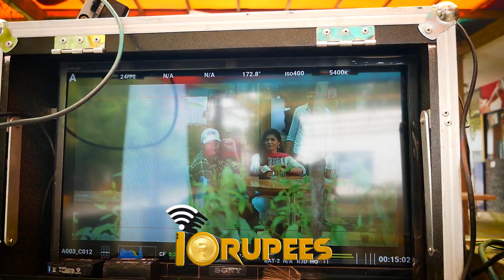10RUPEES TELUGU MOVIE Making VIDEO |Srikanth|Pavithra|Mukhtar Khan|Afzal |ET Unlimited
MOVIE CENSORED WITH U/A CERTIFICATE TODAY AND IMPRESSED CENSOR MEMBERS.
ALL RIGHTS ARE AVAILABLE FOR SALE

Starring Srikanth Chowtapalli, Pavithra Narayan, Mukhtar Khan, Surya , Venkatesh Vaddapalli and others
Cinematography : Chandu AJ
Editing: Afzal
Fights : Rakesh kumar Kanaparthi
D.I : RaviTeja G
Sfx - 5.1 Mix Artist : Kalaka Srinivasa Rao
Studio : Vision Studios, Hyd
Recording Studio: DJ Audio Suit, Hyd
Dubbing Studios : Sandhya Motion Pictures, HYD - Jakiee Digital Studio, VJA
Chorus: Manikanta,  Vinayak , Sahiti , Jayasri
Production Manager : Sk Gousekhaza
Produced by OUTSTANDING CINEMA in Association with Vamsikrishna Kanneganti
Story - Screenplay - Dialogues - Direction : Afzal